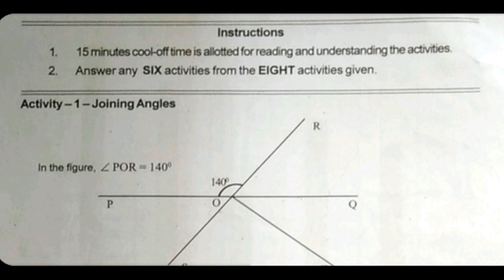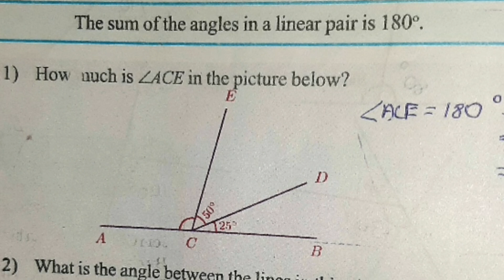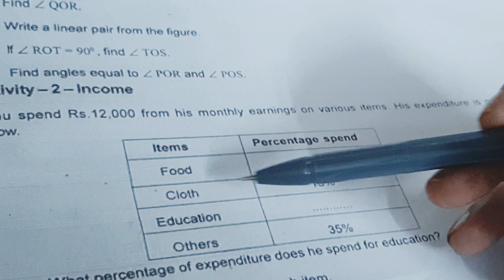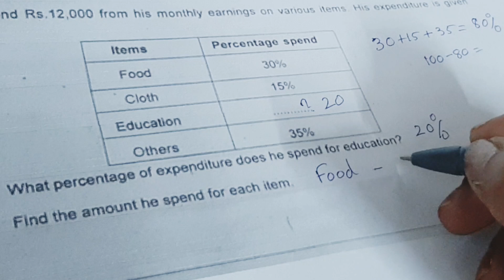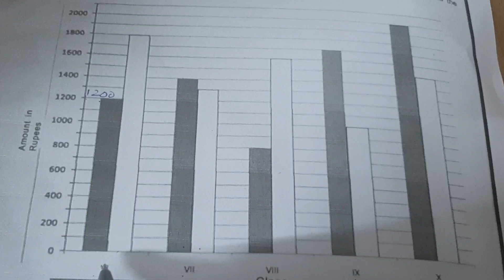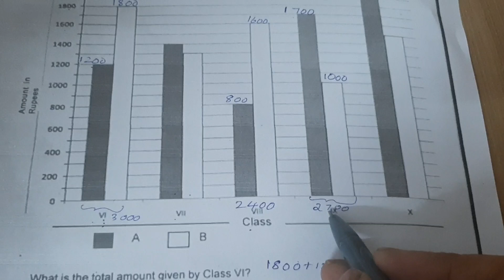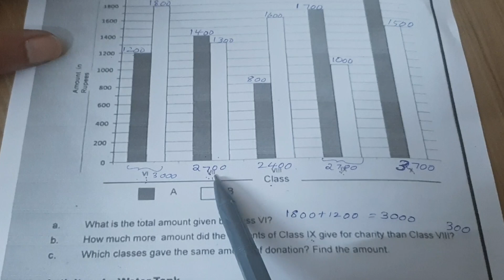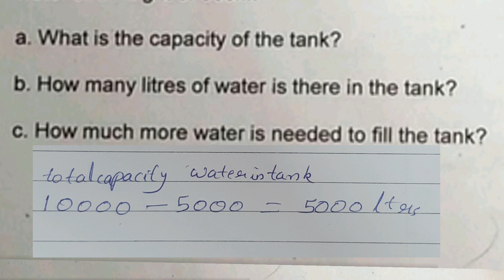class 6 maths annual question paper with answers previous English medium kerala scert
SIXTH STANDARD ANNUAL EXAM MATHS
QUESTION PAPER WITH ANSWERS PART
1/SCERT KERALA SYLLABUS SIXTH
maths annual exam question paper...

Class 6 Maths Question paper | Maths Annual Question
 |Previous Question
class 6 maths question paper, annual question paper
annual question paper 2018 class 6 maths
question paper and answer key, class previous question
paper, class 6 maths question paper, class 6 maths 2023,
maths, class 6 maths question paper and answer key,
class 6 maths questions, annual exam question paper
class 6, annual examination 2023 class 6, class previous
questions, class 6 question paper 2018, class 6 annual
question paper 2019, class 6 maths pareeksha paper,
class 6 maths